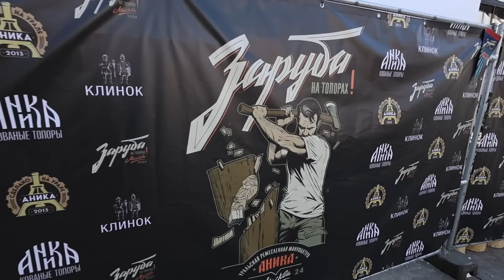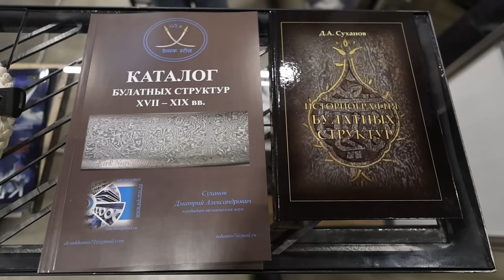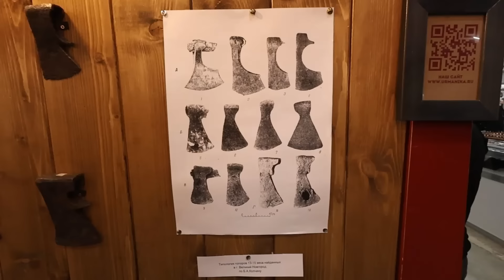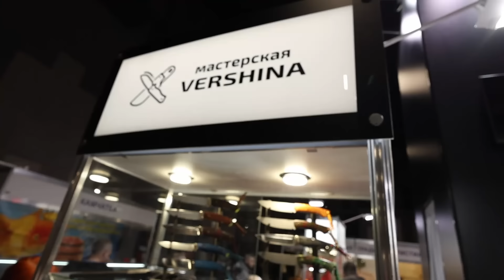Выставка КЛИНОК 2024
Обзор ножевой выставки "Клинок" в Москве.
Не стал затягивать, просто снял то, что было интересно самому. И сказал то, что я об этом думаю.

Правила канала.
БАН: все оскорбления без исключения, мат (если это не употребляется высокохудожественно или с юмором), спам, явно не уважительное отношение к собеседнику и троллинг, политические, религиозные итп вбросы, не относящиеся к теме поста или ролика, выяснения личных отношений (для этого есть личная переписка), бред (предложения не имеющие смысловой нагрузки, включая явный хейт, утверждения о незнакомом человеке или событии, о которых говорящий не имеет никакого реального представления. Типа таких, что я охочусь в Москве в битцевском парке итд)))  Призывы к национальной розни, насилию, пропаганда войны.